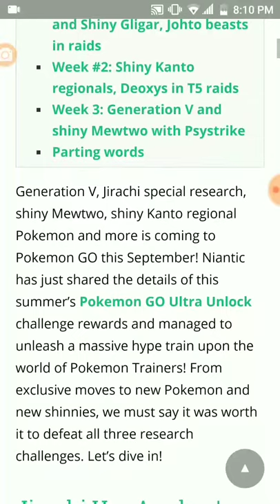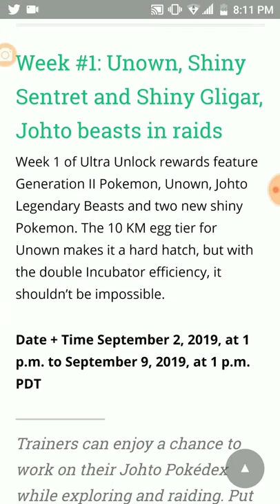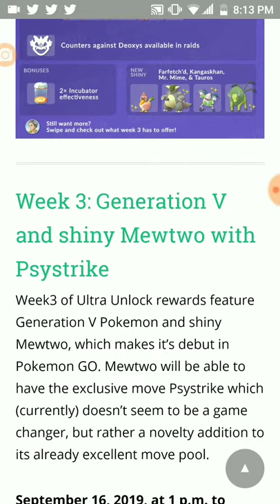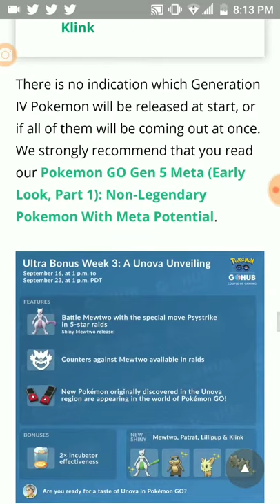Shiny Mewtwo Coming, Unown Eggs, Gen 5 release, Shiny Regionals in Pokémon Go (Jirachi Live)